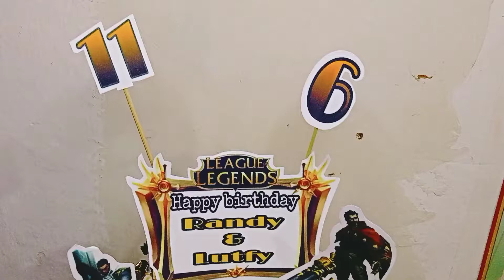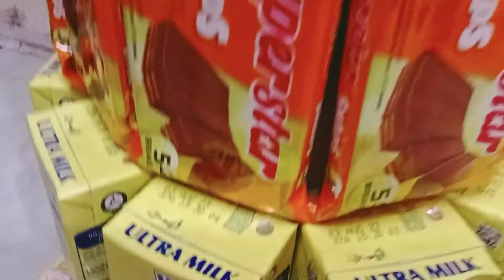Snack tower mobile legend mudah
Snack
kardus bekas
stik sate
lem stik
stiker mobile legend
kertas kado
plastik Opp